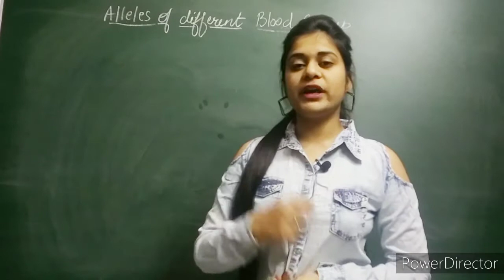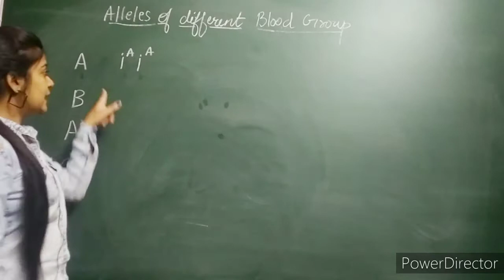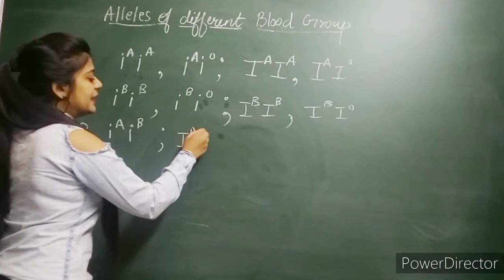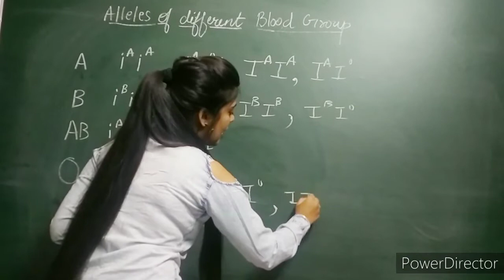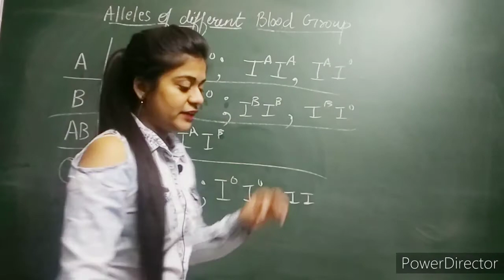Alleles of blood group - General science by Deepali mam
Topic Name : Alleles of blood group
part 8

General science by Deepali mam
 Blood